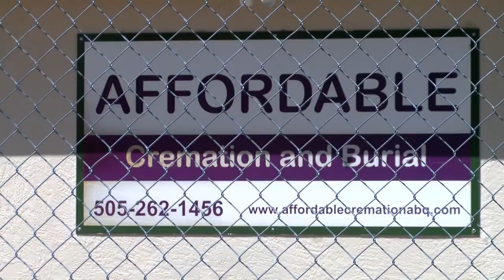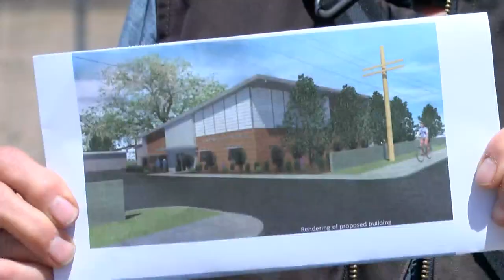Residents near historic cemetery concerned about excessive smoke from crematory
New EventResidents near historic cemetery concerned about excessive smoke from crematory